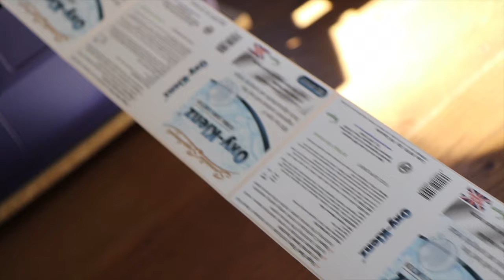Want your own brand of health supplements? Re-sell our British supplements under your own label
Specialist Supplements Ltd is a UK-based own label supplements wholesaler and dropshipper.

We offer a wide range of premium quality British-made private label supplements.

With our Own Label service, our expert in-house design team will guide you through the label setup process, step-by-step - it’s very simple, as we do most of the work.

We use bespoke print technology, offering full colour print and a unique wrap-around label service.

With quality assurance processes, we use automation for precision and offer fast turnaround. With our free, fast and efficient in-house fulfilment, your orders will be despatched to your customers quickly. We offer a no-fee dropship service and deliver worldwide.

We have no minimum orders.

Our customers rate us very highly - see our Google reviews to find out why. Click here to register today and get started selling